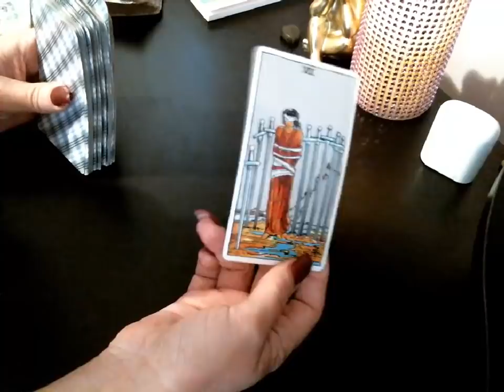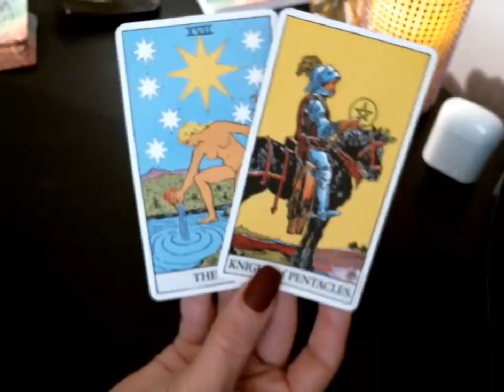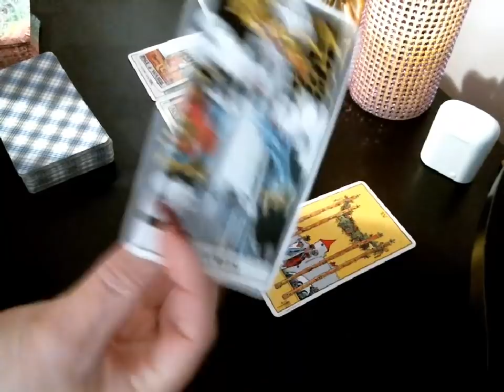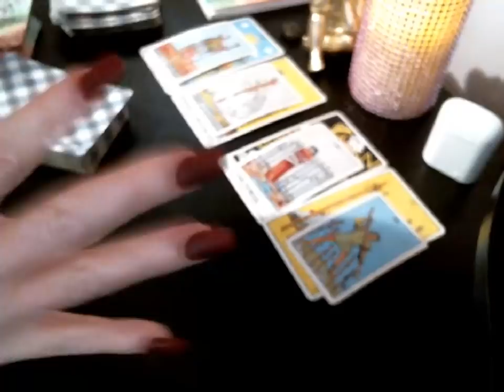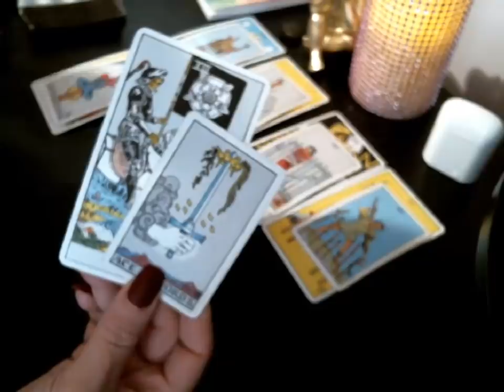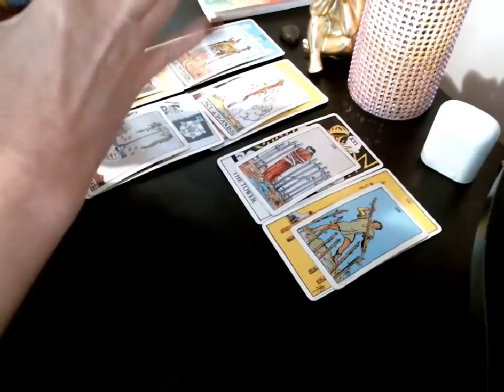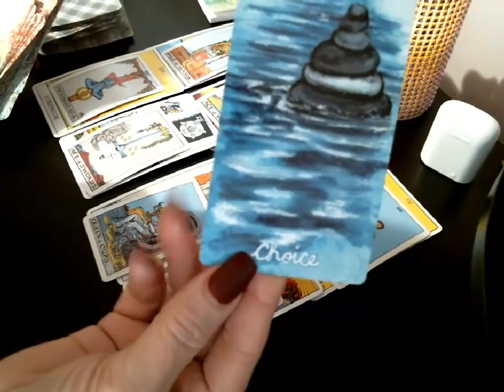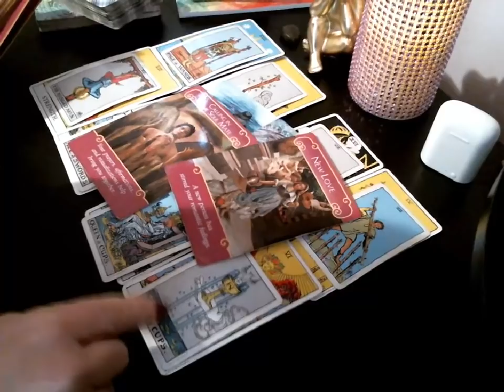♥️ Virgo Love February 2019 - Wow! This Ends Beautifully, Love & Proposals